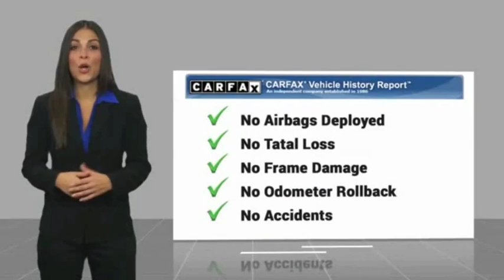2016 FORD FLEX Burlington WA B9625A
2016 FORD FLEX Limited

Sims Honda
1615 S. Goldenrod Road

Only 8.5% Sales Tax!!! Recent Arrival! CARFAX One-Owner. Clean CARFAX. Ruby Red Metallic Tinted Clearcoat Odometer is 13393 miles below market average!br /br /br /Awards:br / * 2016 KBB.com Brand Image Awardsbr /br /2016 Ford Flex Limited w/EcoBoost AWD EcoBoost 3.5L V6 GTDi DOHC 24V Twin Turbochargedbr /br / Excellent Selection of Used Vehicles Financing Options Serving Burlington Mt Vernon Bellingham Anacortes Oak Harbor Coupeville Camano Island Stanwood Arlington Marysville Everett Seattle Snohomish Lake Stevens Darrington Sedro-Woolley Edmonds Lynnwood Mukilteo Kirkland Ferndale Lynden Blaine La Conner Friday Harbor Orcas Island Skagit County Whatcom County Snohomish County King County Pierce CountY.